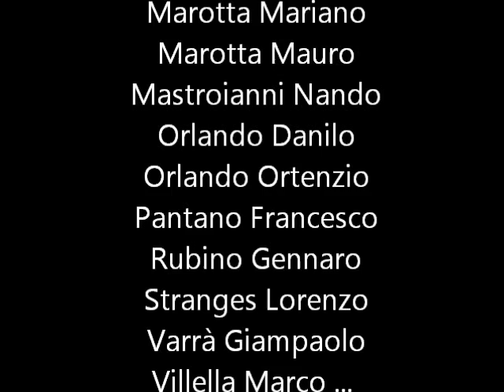Conflenti 2012 freestyle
Freestyle nei luoghi più belli di Conflenti. Partendo dalla Querciola per finire al Mulino.